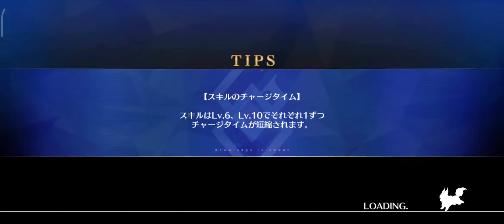【FGO】Grand Nero Fest - Mebd Exhibition 5T ft Musashi